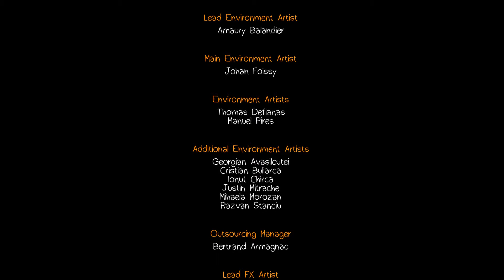Life Is Strange: Episode 5 - Polarized Part 6 - The Ending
Join me and lets play Life Is Strange: Episode 5 - Polarized Part 6 - The Ending on PS4
I have loved playing this game and making these videos for you - your support has been incredible and I cannot wait for Life Is Strange 2 to come out! Thank you so much, now lets finish off this well crafted, well designed, beautifully acted, graphically nailed, emotional titan of a game.
Thanks to the cast and crew from all of us :)

TITLE
This game is also available on XBox One and PC